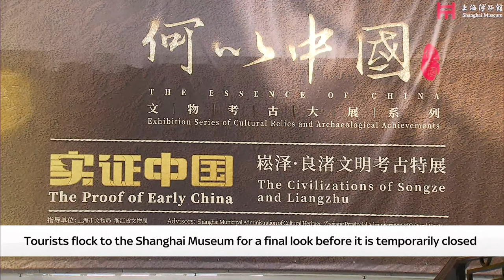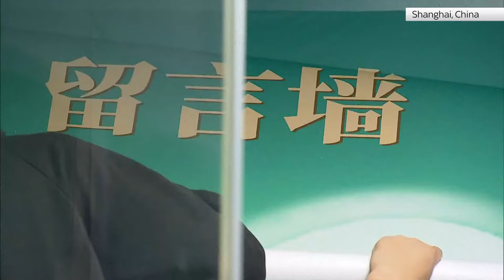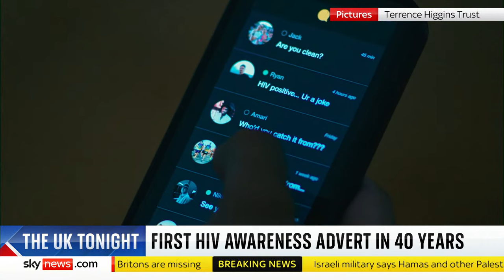The UK Tonight with Sarah-Jane Mee: How the UK is responding to the Israel-Hamas war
On The UK Tonight with Sarah-Jane Mee, we'll be speaking to communities in the UK who have been affected by the Israel-Hamas war.

Sarah-Jane Mee will be speaking to the wife of Scotland's First Minister, Nadia El-Nakla, about her fears for her family's safety in Gaza.

Join in the conversation using SJUK on X (Twitter).